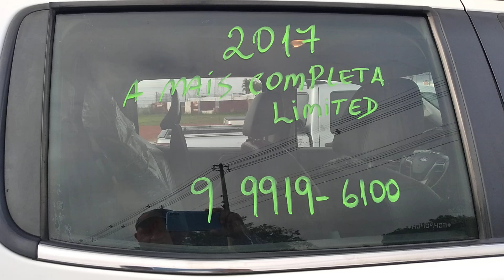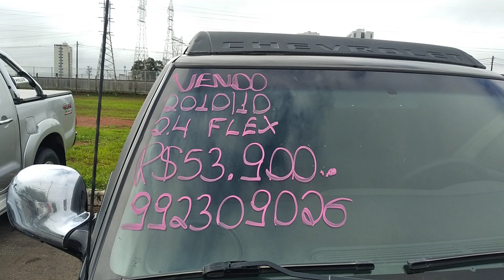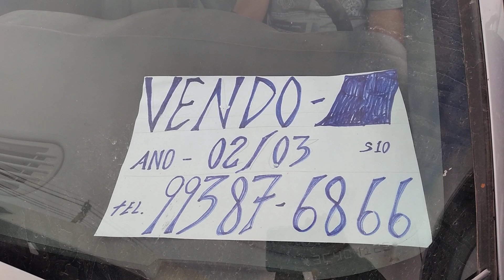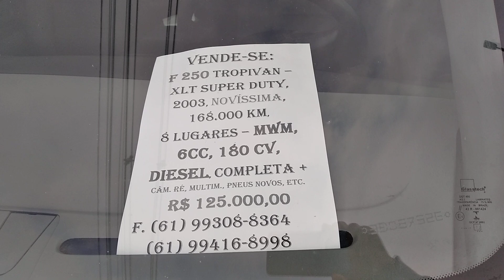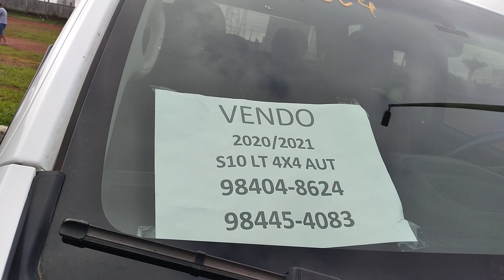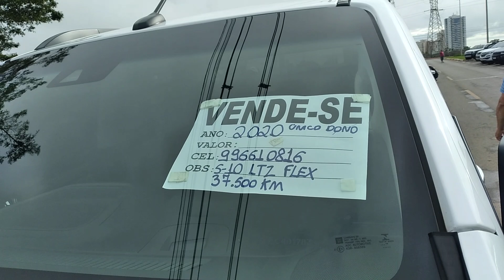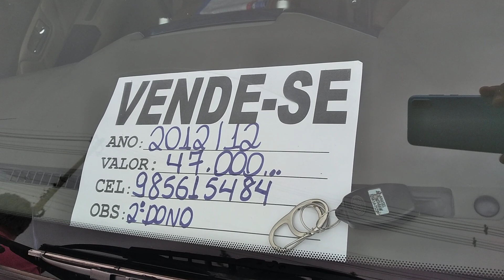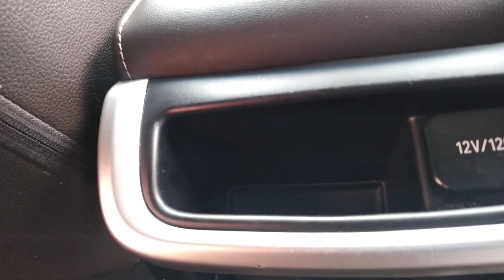9 de dezembro de 2022